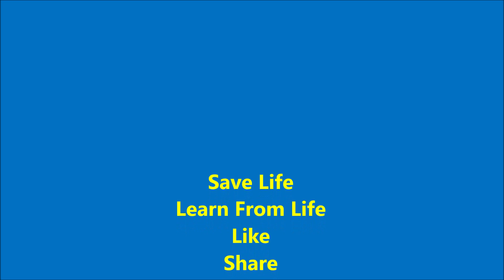Mi RTC Leader Mrs. Nutan Acharya Mam Lovely Sharing.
India's Number One Direct Selling Company Mi Lifestyle Marketing Global Pvt Ltd. RTC Leader Mrs. Acharya Mam Lovely Sharing. Jay Mi Lifestyle.

Part 6 Mi ITC Mr.Digambar Sonawane Sir Training in Nashik with TC and Above Leaders (Marathi).

Part 5 Mi ITC Mr.Digambar Sonawane Sir Training in Nashik with TC and Above Leaders (Marathi).

Part 4 Mi ITC Mr.Digambar Sonawane Sir Training in Nashik with TC and Above Leaders (Marathi).

Part 3 Mi ITC Mr.Digambar Sonawane Sir Training in Nashik with TC and Above Leaders (Marathi).

Part 2 Mi ITC Mr.Digambar Sonawane Sir Training in Nashik with TC and Above Leaders (Marathi).